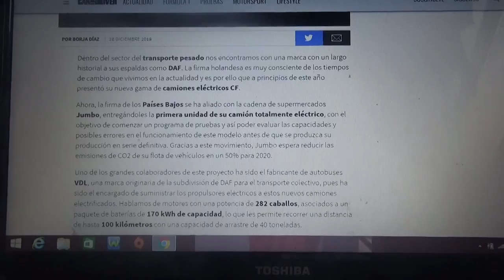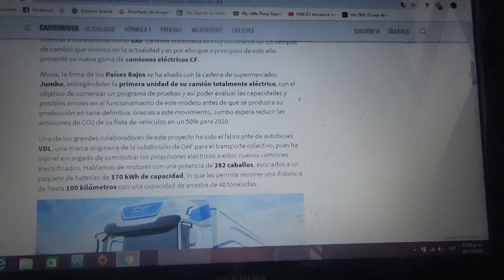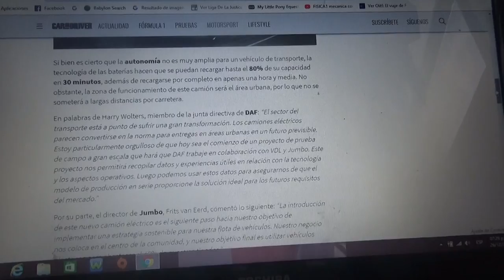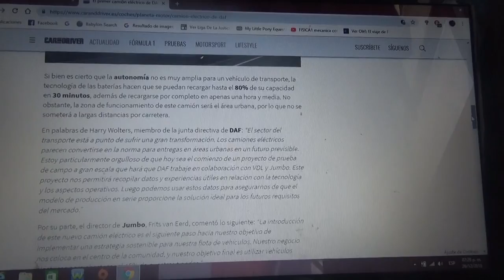Ya esta rodando el primer camión eléctrico de DAF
Esta primera unidad fue entregada por la marca holandesa de vehículos de transporte pesados a una cadena de supermercados llamada Jumbo